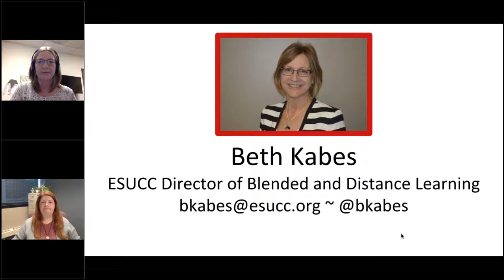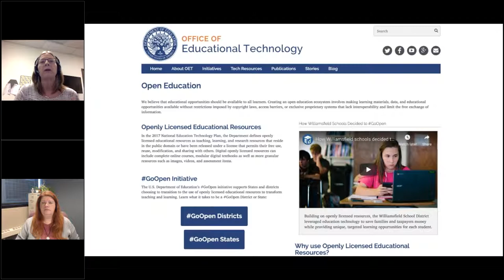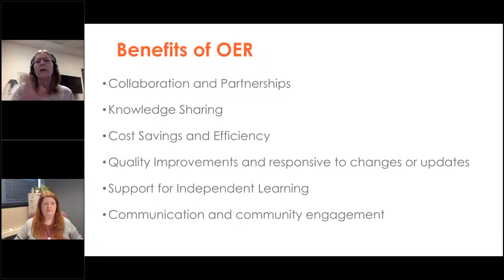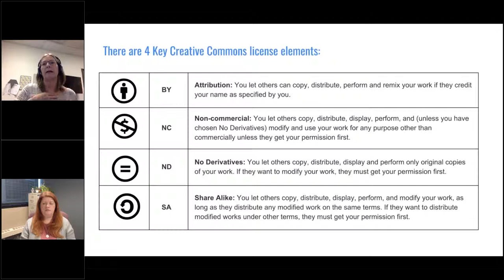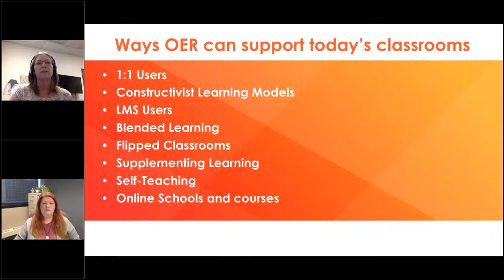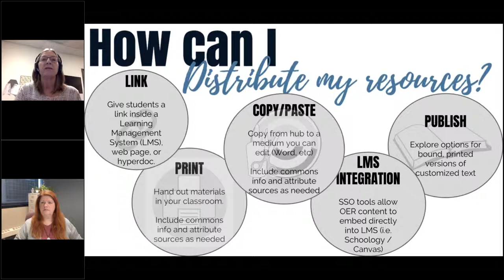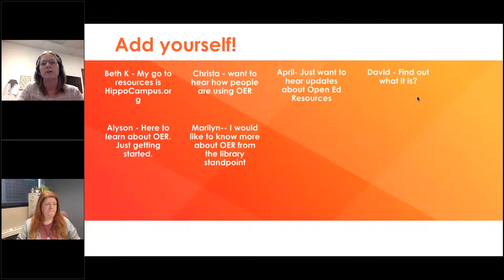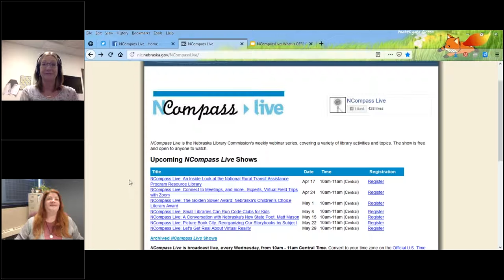NCompass Live: What is OER? Outstanding, Extraordinary Raw materials?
The GoOpen movement has impacted many conversations relating to digital resources for schools and public libraries. What is this OER phenomenon? How can a teacher/student/patron access these items and how can they be added to coursework or a collection ? This webinar will focus on the premise of OER (Open Educational Resources) and provide an opportunity to discuss with other participants how an OER can benefit and enhance a course or collection. Users will be provided with a "starting" point of OER references that can be used for education.

Presenter: Beth Kabes, Director of Blended and Distance Learning, Educational Service Unit Coordinating Council.